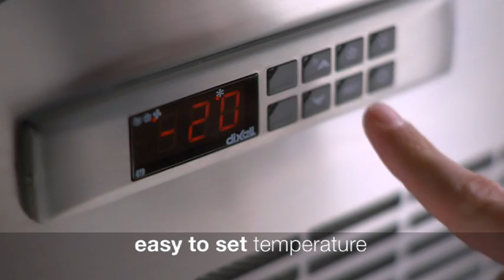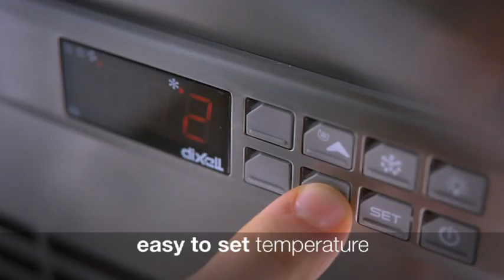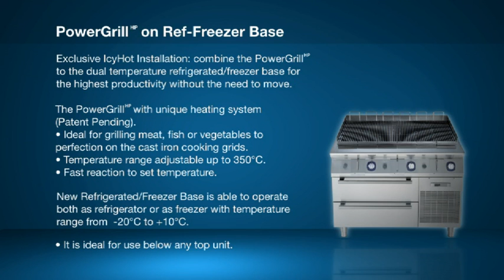Electrolux Power Grill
Answering to the needs of maximization of workflow and increased productivity, the new ICYHOT cooking concept features powerful 900XP HP power grill or HP fry top on top of the innovative 1200mm ref-freezer base (working temperature range: -22°C and +8°C). Wheels installation is available for clients looking for extra mobility.